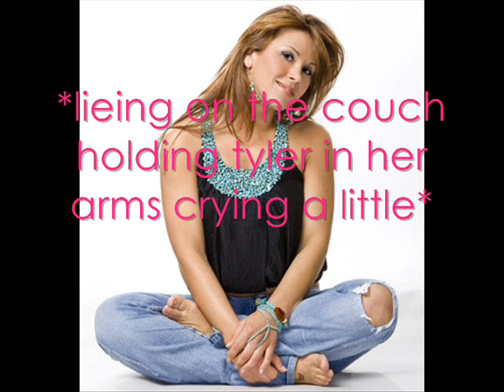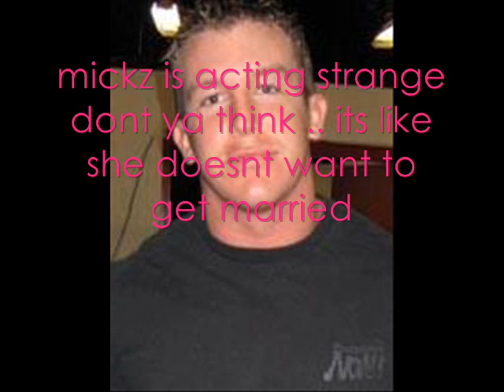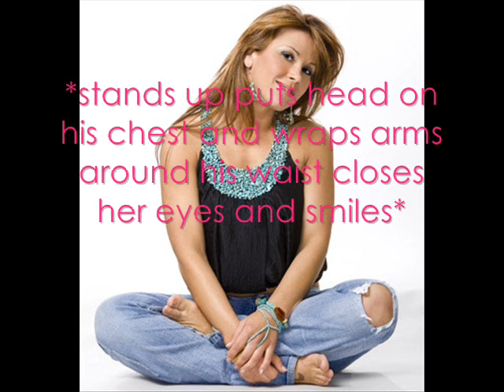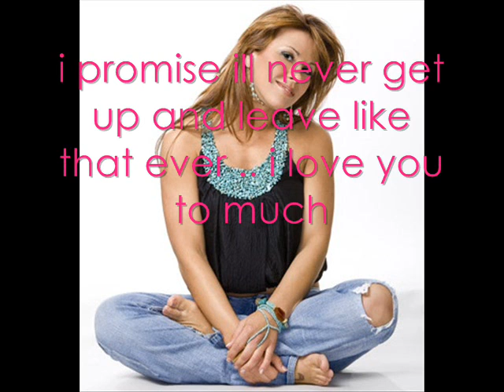wwe love is forever episode 7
episode 7 enjoy we're building up to something big bear with us :)